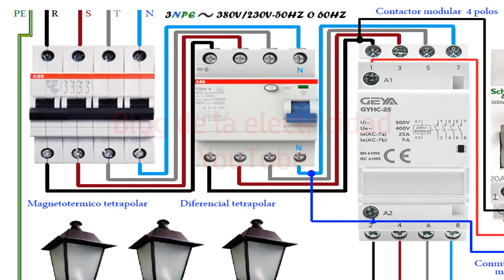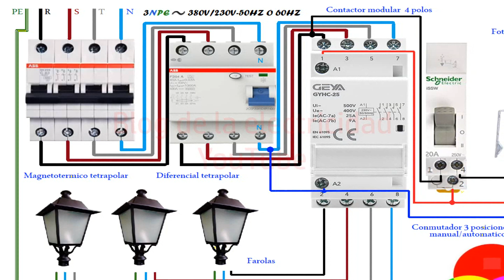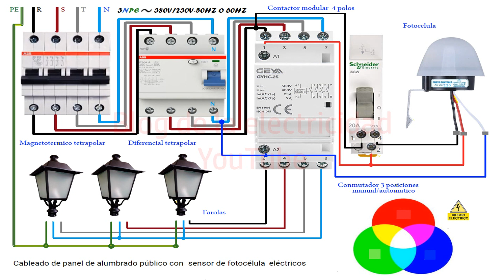Alumbrado publico con sensor de fotocélula